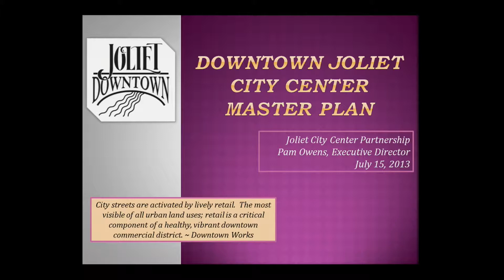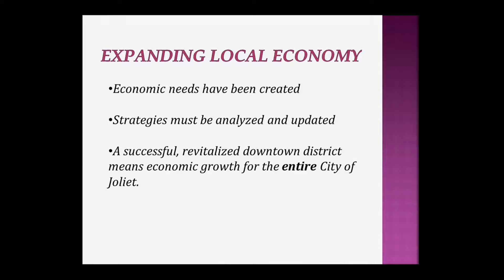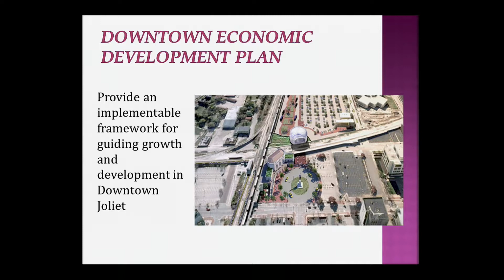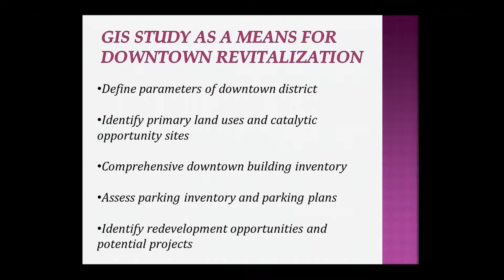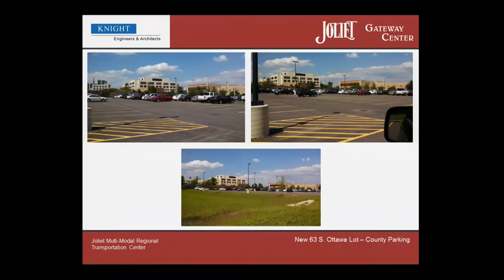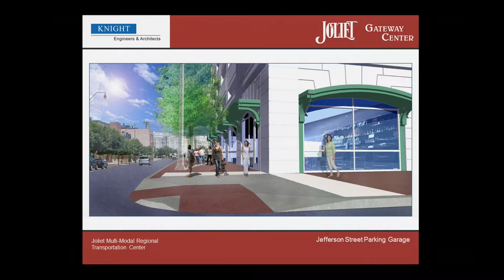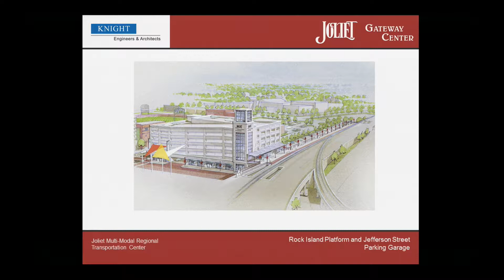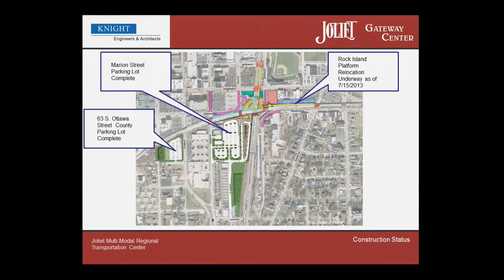Joliet City Council Meeting July 15, 2013